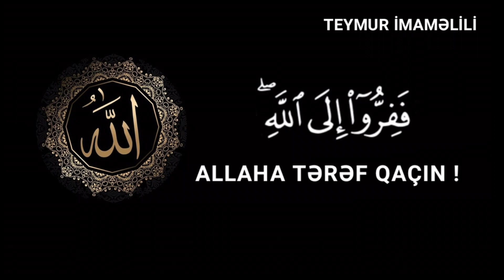Allaha tərəf qaçın! 07.03.23. Teymur İmaməlili.